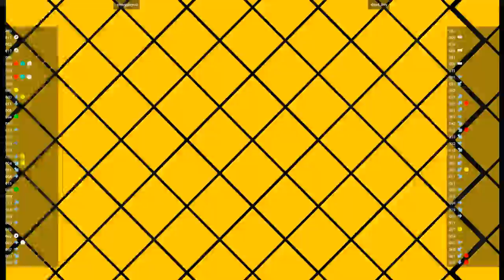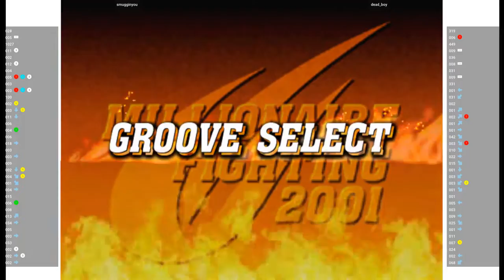CVS2 🕹 smugginyou VS dead_boy